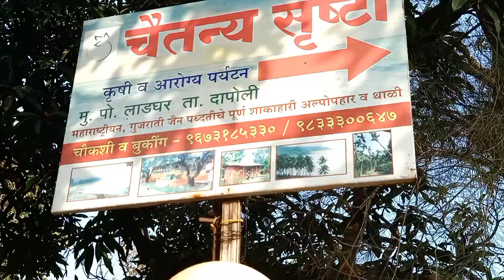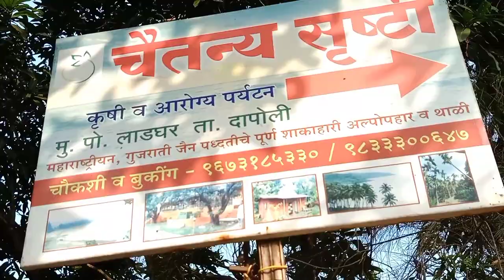Kokan Dapoli beach vlog